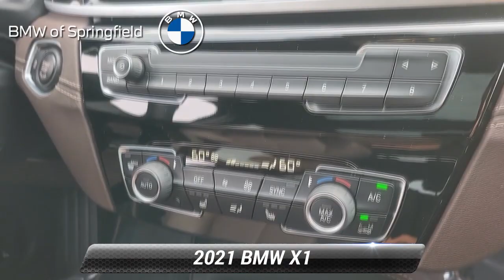Certified 2021 BMW X1 xDrive28i, Springfield, NJ JB1363A